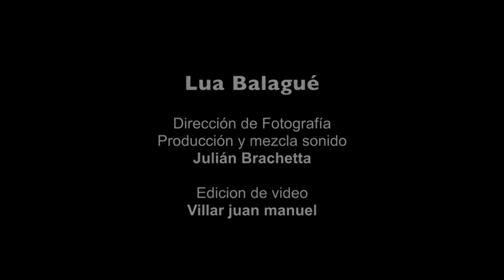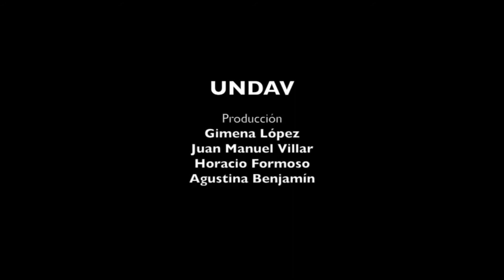CUMI UNDAV 2020 EnCasa | Lua Balagué: Luminoso error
22º Edición de CUMI UNDAV 2020 Especial EnCasa.  Recital de "Lua Balagué" TEMA: "Luminoso error"

Lua Balagué es cantautora, clarinetista y docente. A guitarra y voz su repertorio da luz a la música y palabra abrazando las vivencias de una joven mujer artista. Sus canciones juegan con el entramado de la música popular y la nueva canción folklórica.

El CUMI es un ciclo de conciertos de músicos/as independientes en sedes universitarias de todo el país. Tiene como principal objetivo que los/as músicos/as nacionales e independientes puedan generar nuevas audiencias para ejercer su profesión en condiciones seguras.

Este Circuito fue diseñado por el Instituto Nacional de la Música (INAMU) y se realiza a través de la Secretaría de Extensión Universitaria - Programa Desarrollo de la Cultura Nacional y Latinoamericana.